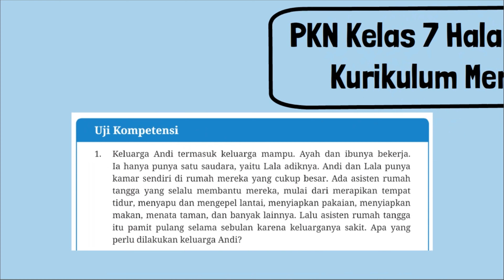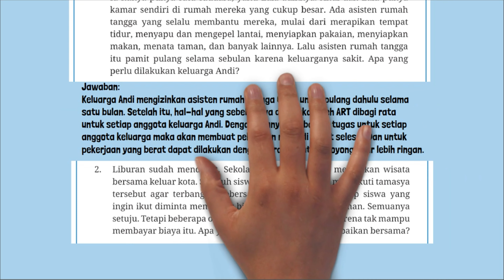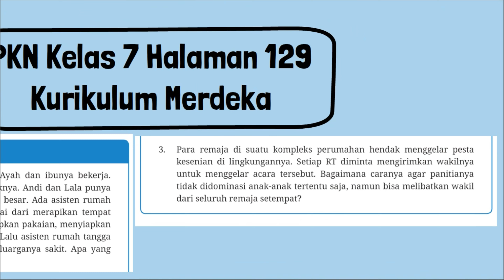Kunci Jawaban PKN Kelas 7 Halaman 129 Kurikulum Merdeka Uji Kompetensi Bab VI Bekerja Sama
Kunci Jawaban PKN Kelas 7 Halaman 129 Kurikulum Merdeka Uji Kompetensi Bab VI Bekerja Sama dan Bergotong Royong!
1. Keluarga Andi termasuk keluarga mampu. Ayah dan ibunya bekerja. Ia hanya punya satu saudara, yaitu Lala adiknya. Andi dan Lala punya kamar sendiri di rumah mereka yang cukup besar. Ada asisten rumah tangga yang selalu membantu mereka, mulai dari merapikan tempat tidur, menyapu dan mengepel lantai, menyiapkan pakaian, menyiapkan makan, menata taman, dan banyak lainnya. Lalu asisten rumah tangga itu pamit pulang selama sebulan karena keluarganya sakit. Apa yang perlu dilakukan keluarga Andi?